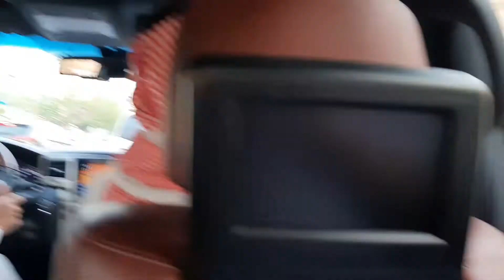ITO PO SOUTH AT NORTH JEDDAH VLOG#48# OFW/OFFICIAL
DITO PO LUGAR PUNTA NG HALOS DITO SA JEDDAH MARAMI SUPERMARKET MALL SOUTH JEDDAH PRINCE SULTAN ROAD